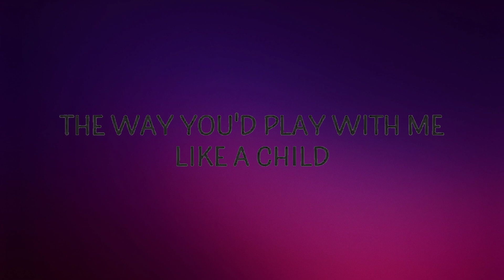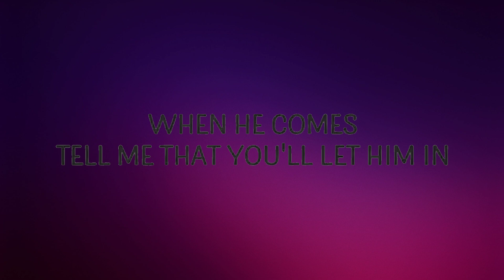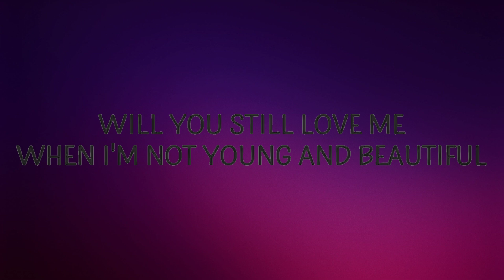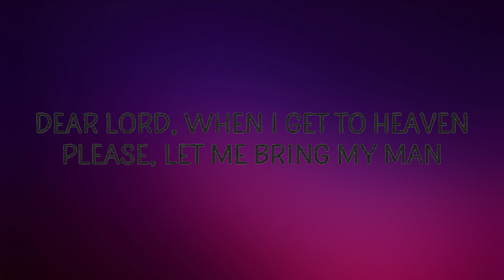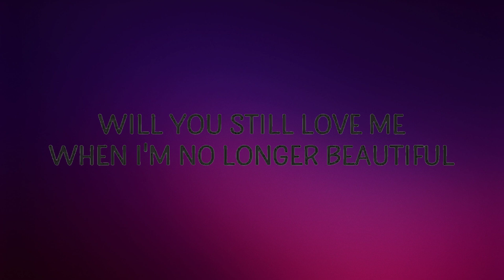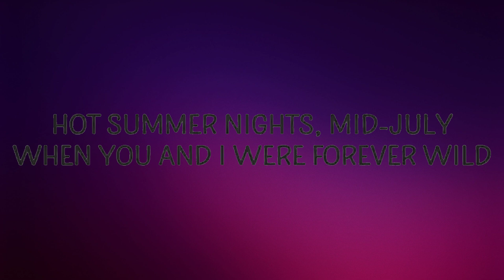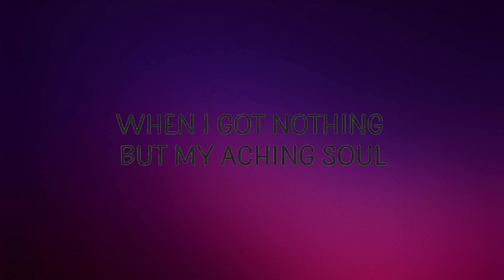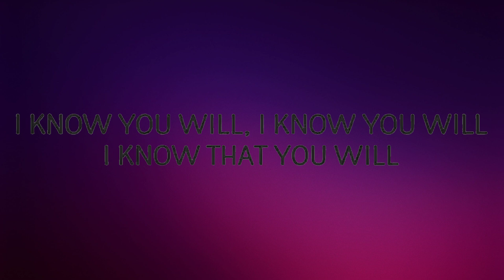Lana Del Rey - Young and Beautiful (Lyrics) | Lyrics (Official)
Lana Del Rey  - Young and Beautiful (Lyrics)

Young and Beautiful Lyrics
[Verse 1]

[Chorus]
Will you still yêu me when I'm no longer young and beautiful?
Will you still yêu me when I got nothing but my aching soul?
Will you still yêu me when I'm no longer beautiful?

[Chorus]
Will you still yêu me when I got nothin' but my aching soul?

[Outro]
Will you still yêu me when I'm not young and beautiful?